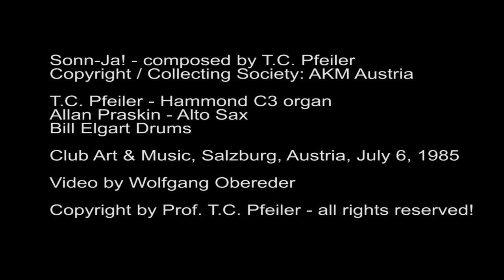Sonn-Ja! (1985) by T.C. Pfeiler™® ©Copyright Society: AKM Austria Hammond C3 Jazz organ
SONN-JA!
Free downloadable PDF lead sheet of this song in free song book:
Lyricist: instrumental
© Copyright Society: AKM Austria

Personnel: T.C. Pfeiler - Hammond C3 organ
                    Allan Praskin - Alto Sax
                    Bill Elgart - Drums

Recorded live at Club Art & Music on July 6, 1985

Released originally on ´12 vinly-LP "T.C. Pfeiler Live At Club Art & Music" AC Records 00185
Owner of full using rights / Copyright on this audio recording, photos & graphic material since Oct. 29, 1998 (contract): Prof. Ewald T.C. Pfeiler

During the early 1980´s, the Club Art & Music was the hottest Jazz night spot in Salzburg, Austria. Run by Gerhard Haslauer & Manuela Nimpfer, the A&M attracted a funny mix of people from the Salzburg high society, workers, painting artists, composers, authors, free lancing musicians and other hipsters night by night. Sometimes musicians from Munich, Germany sat in early in the morning. It was the place for endless happenings and remarkable recording-sessions. One day, Miss Gerlinde Schoeflinger, applied arts producer and CEO of the short living AC Records label invited me to record a ´12 LP live at the A&M. I picked out a number of well known standards plus some originals and asked alto- saxophonist Allan Praskin and drummer Bill Elgart who lived in Salzburg at this time to complete the trio. Our good friend Wolfgang Obereder taped the whole night on video. Sound comes from the VHS-portable camera. Enjoy!